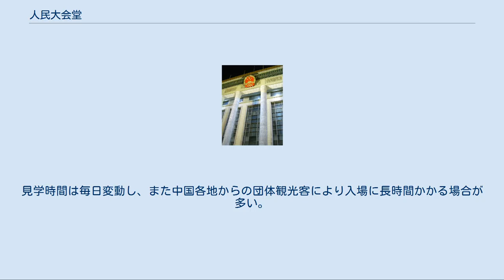人民大会堂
人民大会堂（じんみんだいかいどう）は、中華人民共和国北京市の天安門広場西側に位置する建築物。
全国人民代表大会などの議場として用いられるほか、外国使節・賓客の接受の場所としても使用されている。
 人民大会堂は、中華人民共和国の建国10周年を記念した建設事業である十大建築の一つで、ボランティアの手によって、1958年から1959年にかけてわずか10ヶ月で建造された。
その際、李瑞環が木工青年突撃隊長として建築を担当した。
中央に万人大会堂、北側に宴会ホール、南に全国人民代表大会常務委員会事務所ビルと、3つの部分から構成され、合計17万平方メートルを超える床面積と300室の部屋を有する。
33室ある会議場には中国の行政区分にちなんだ名前が付けられており、各地の風土にちなんだ装飾がなされている。
その中には中華民国の領土であり中華人民共和国が領有を主張している台湾に因んだ「台湾庁（ホール）」と呼ばれる部屋もある。
 人民大会堂では毎年3月、全国人民代表大会（全人代）と中国人民政治協商会議が、2週間から3週間の期間で行われる。
全人代は10000席を備えた大会議場において開催され、その別室では全国人民代表大会常務委員会が開かれる。
また、人民大会堂の中央ホールでは5年に1度、中国共産党の党大会が開かれている。
前述のとおり突貫工事で完成したため、近年天井や壁の崩落や電気配線の故障が起こり始め、改修工事が数回行われている。
 大会議場 人民大会堂正門上には中華人民共和国国章が貼られている 人民大会堂落成時の1959年9月24日に国務院総理の周恩来が専門家と共に訪れ、万人大会堂と名づけた。
 北側に7,000平方メートルの広さを持つ宴会ホールがある。
 各省、直轄市、自治区、特別行政区の各控え室がある。
 人民大会堂南端には、全人代常務委員会機関の事務局が置かれている。
一階部分には、国家接待庁があり、国家主席、国務院総理や国家要人が来賓と会談する場所と、国家主席が外国使節を接受する場所とが存在する。
面積は、550平方メートル。
壁には、中華文明の悠久を示す大きな絵画《大河上下·浩浩長春》が貼られている。
 内部は全人代や特別の行事がない限り見学ができる。
見学に当たっては靴の上からビニールのカバーをつけて入場する。
見学時間は毎日変動し、また中国各地からの団体観光客により入場に長時間かかる場合が多い。
また、万人大会堂は演奏会や演劇、バレエなどの上演にもしばしば使われる。